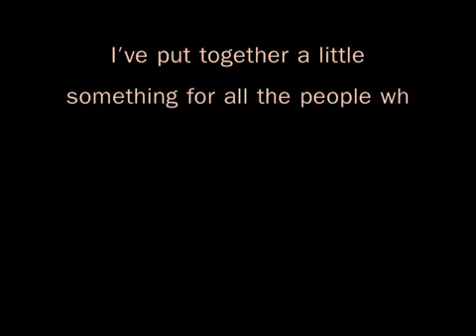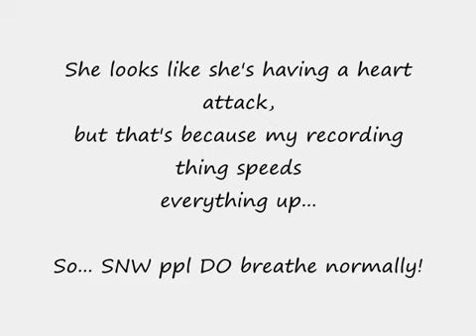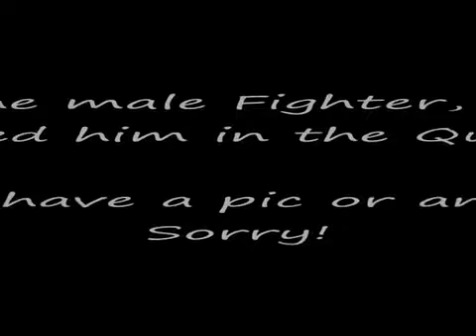SNW Character Preview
Just a little preview for Sword of the New World.